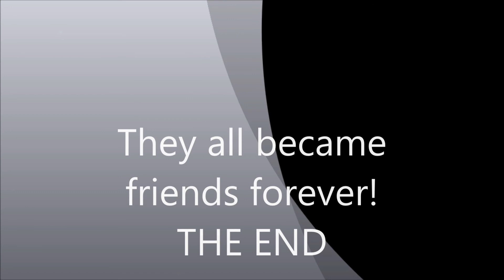Milertary Fantage 2011 Movie